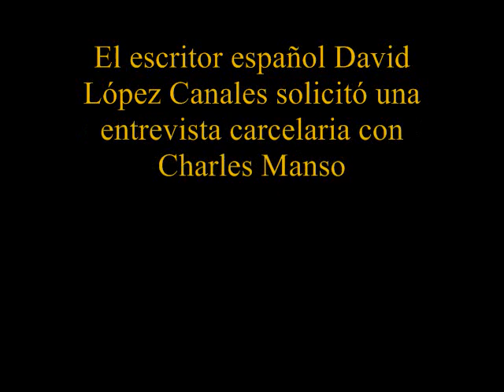Charles Manson en español